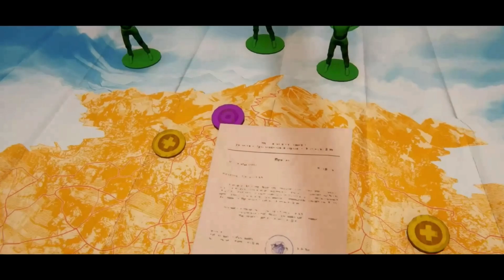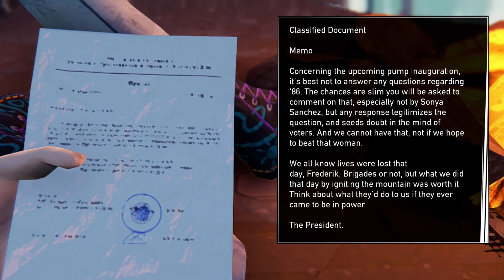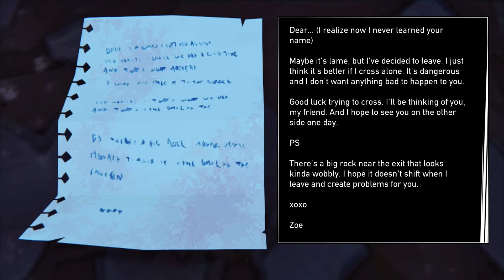It's A Hard Journey Out There - Road 96 - Part 9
Today we find our self's stuck in the middle of the termoil that plage's this place, our decision now having a stronger effect on the story at hand.

00:00 - What Was In It?!
00:18 - On The Road Once More (Let's Get Serious)
10:29 - I Moment Of Peace (Hard Knock Life)
13:09 - We keep Come Back (Road 96)
24:48 - Need This? (The Border With Zoe)
30:00 - Only One Can Make It! (Crossing)
34:26 - Outro
35:03 - Endcard